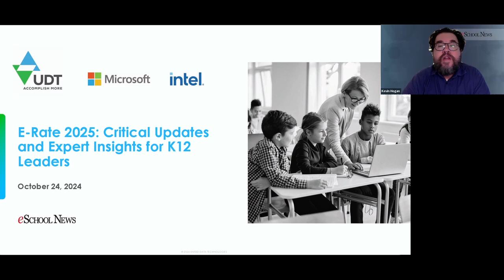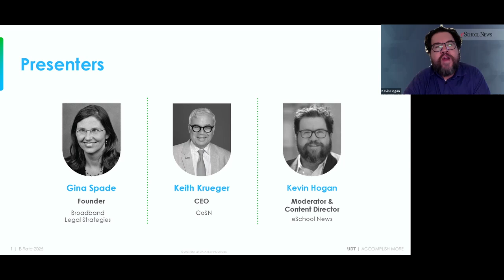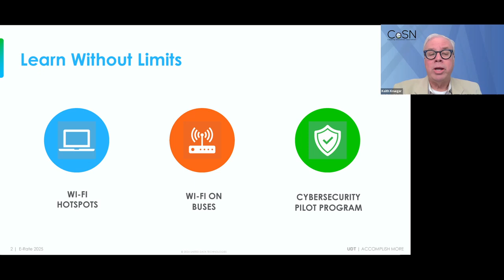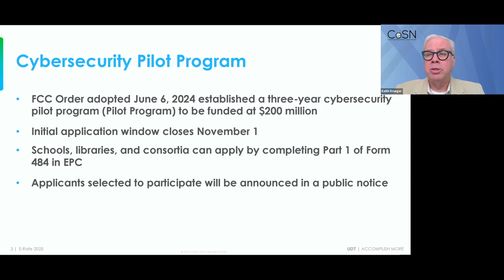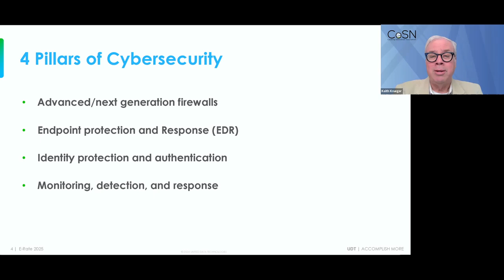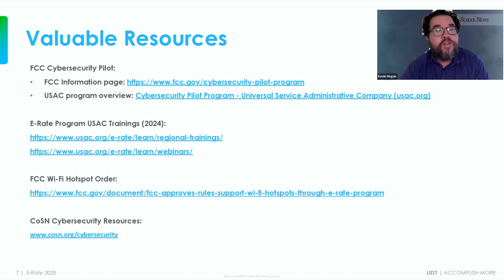E-Rate 2025: Critical Updates and Expert Insights for K12 Leaders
The federal E-Rate program has been a critical funding channel for school districts since its inception, playing a key role in narrowing the digital divide for K12 communities. Join experienced and knowledgeable legal and industry experts on October 24 at 11am (EST) as they outline recent changes and additions made to the program.

Topics will include:

-Overview of the Schools and Libraries Cybersecurity Pilot Program

-Analysis of recent circuit court rulings on the constitutionality of the E-Rate program’s funding mechanism

-Update on E-Rate modernization and newly eligible services
Additional Category 1 and 2 filing updates and reminders

-Update on ongoing advocacy efforts

-Attendees will leave this webinar with key insights they can leverage during the upcoming funding year and gain a better understanding of the current E-
-Rate landscape. Bring your questions as the experts will be hosting an open Q&A at the end of the virtual discussion.

As a trusted K12 technology solutions partner with 30 years of experience serving education communities, UDT is committed to supporting and enhancing digital learning environments through dedicated expertise, advanced technologies, and exceptional customer support.